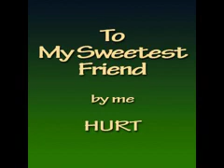Hurt by me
To my sweetest friend!